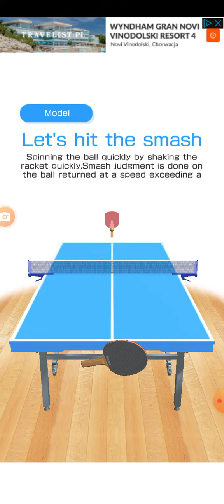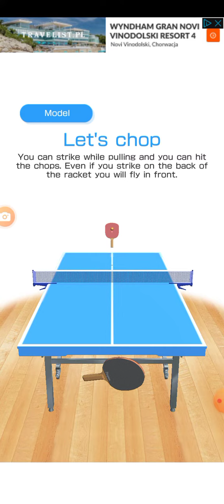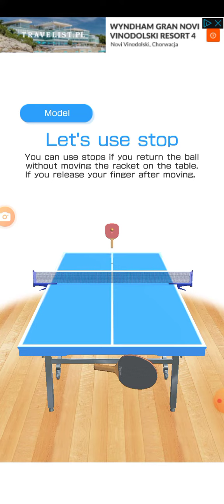ścinki w pin pong online głuwnie